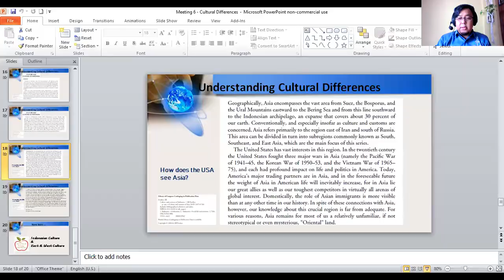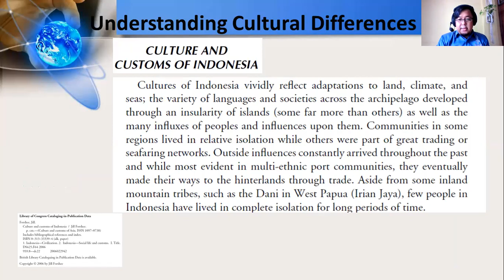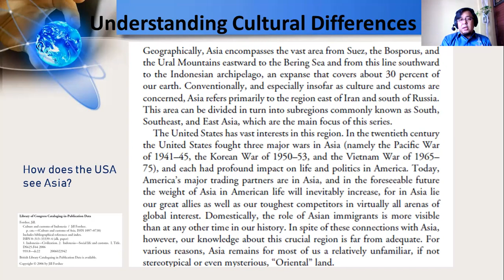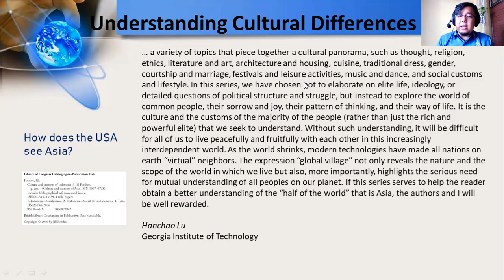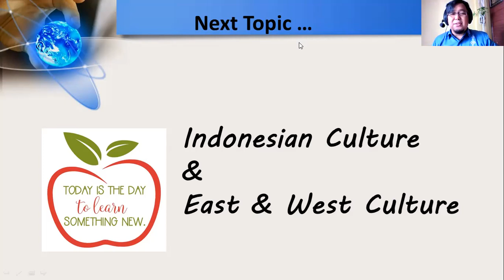Part 2 of 2 [CCU] Cultural Differences | Perbedaan Budaya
This video is part 2 of 2 videos on my explanation about Cultural Differences that I presented for the Cross-Culture Understanding course in this 2020/2021 academic year.

In this video, I talked about the notion of East and West culture. I selected the United States of America as an example for the West country. For the East culture, I selected the Arab world as an example, but I also selected Indonesia as one of the examples for my explanation.

Additional points that I address in this video are:
1. Collectivism and Individualism (are they different? in what way?)
2. What makes the USA as the USA from its Declaration of Independence in 1776 - to see a better outlook about the USA in a glimpse
3. Why would there be differences in the Arabic world that most Americans or even Westerners find most appealing to discuss
4. What makes Indonesia as Indonesia from the eyes of a few scholars

To strengthen the validity of my explanation, I used three books in this video. When you see them being displayed in my video, please consider them as being "quoted". The ideas of the book belong to the authors, while the ideas in this video are purely mine.

For your information, I applied a bilingual approach in this video, in the sense that I spoke English and Bahasa Indonesia interchangeably, so there is no translation service for it. :)

Target audience:
- Indonesian EFL students, teachers, and scholars
- English native speakers who love to learn about Indonesian
- Goodhearted people who wish to see a peaceful world

Happy watching!